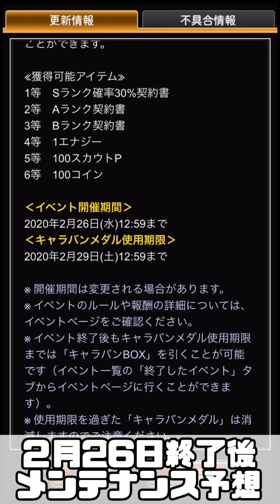【初心者・無課金必須】【OB第5弾】【プロスピA】このガチャは引くべきなの？やっぱりグランドオープン？幻の契約書とは？【プロ野球スピリッツA】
【罠ガチャ登場】【プロスピA】B9＆TH第3弾ドリームキャラバン累計開封！バリュースカウトは絶対に…【プロ野球スピリッツA】

【ガチ警告】【プロスピA】初心者・無課金必須ドリームキャラバン攻略・解説！改悪か？キャラバンBOXの開封はまだだぞ！【プロ野球スピリッツA】

【B9&TH第3弾】【プロスピA】ベストナイン＆タイトルホルダー第3弾登場！60連引いた結果…　ドリームキャラバンも開催！【プロ野球スピリッツA】

【プロスピA】2020グランドオープン！まとめ＆ポジション追加予想！これを見れば確実！【プロ野球スピリッツA】

【裏技・小技】【プロスピA】初心者・無課金必須　プロスピグランプリ攻略・解説＆ルーレットヒッター裏技・小技紹介！【プロ野球スピリッツA】

【私は神です】【プロスピA】B9・THベストナインタイトルホルダープロスピパーク累計回収！リアタイランク戦スポンサー賞Ｓ契約書開封！【プロ野球スピリッツA】

【B9・TH第3弾】【プロスピA】ベストナインタイトルホルダー第3弾登場明後日か？狙うべき選手たち　森友哉・千賀滉大・山岡泰輔・丸佳浩・鈴木誠也【プロ野球スピリッツA】

【激闘】【プロスピa】バトルスタジアム契約書開封！　プロスピ✖バトスタ　大野雄大　井上晴哉　吉田正尚　渡邊諒　松田宣浩　山崎康晃【プロ野球スピリッツA】

【初心者・無課金必須】【プロスピa】裏技・小技！　俺の球場飯攻略・コツあれをするだけで時間短縮（少し）自然回復では厳しいと思う【プロ野球スピリッツA】

【初心者・無課金必須】【プロスピa】プロスピ応援団累計回収！消費エナ？時間は？OB第3弾登場！超豪華バース・松井秀喜・中村紀洋狙い　【プロ野球スピリッツA】

【プロスピa】OB第3弾登場！超豪華バース・松井秀喜・中村紀洋・稲尾和久・馬原孝浩・黒田博樹　30連で奇跡起こるか…　イベはプロスピ応援団　【プロ野球スピリッツA】

【裏技・小技】【プロスピa】スターロード普段よりも少し多く　STARROAD攻略法＆コツ クリスマススカウト登場！　【プロ野球スピリッツA】

【プロスピa】スターロード　3分クッキング　STARROAD攻略法　効率よく進めるには？　アップデート9.20更新【プロ野球スピリッツA】

【プロスピa】プロスピコロシアム開催中！巧打王2日目　これ超える猛者求む【プロ野球スピリッツA】

【プロスピa】プロスピマーケット累計回収！Ｓ契約書引く　プロスピコロシアムエントリー受付中！【プロ野球スピリッツA】

【プロスピa】OB第2弾登場！30連引くぜ！60連は累計次第。権藤　長嶋　外木場　新庄　里崎　蓑田　【プロ野球スピリッツA】

【追加】【プロスピa】ワールドスター（WS）登場！大谷翔平投手牧田和久60連！後編プロスピA4周年【プロ野球スピリッツA】

【プロスピA#275】超豪華OB第3弾！まずは30連で鷹の守護神馬原を狙う！【プロ野球スピリッツA】

【コラボ動画】（動画の投稿許可承諾済み）
VIP　様
【プロスピa】リアタイ最強のプロ　VIPさんと対決した結果　めちゃくちゃ熱い試合に…　【プロ野球スピリッツA】

全ちゃん　様
【プロスピa】リアタイ最強のプロ　全ちゃんさんと対決　果たして…【プロ野球スピリッツA】

【関連動画】
【プロスピA】オリ山岡全力狙いのB9&TH第3弾追加ガチャ！！合計100連越えの戦いで予想外の神回！？【プロ野球スピリッツA】

【プロスピA】またまた来ましたバリュースカウト！！55連+登録者3万人感謝！！これからは・・・【プロ野球スピリッツA】

【これが実況者の引きだ！】知らないと損するキャラバン情報えお教えます！やり方を間違えると大変なことに…【プロスピA】【プロ野球スピリッツA】

【プロスピA】要注意！！キャラバンBOXの開封はまだ！？改悪点も解説！B9&TH第3弾契約書の開封も【プロ野球スピリッツA】

【神回】ベストナイン&タイトルホルダー第三弾登場！今年のヒキはマジで昨年とは大違いですSP【プロスピA】#227

【B9&TH第3弾】神引きってこういう引きなんやろうな…最後のB9選手達がカッコイイし強い！【プロスピA】【プロ野球スピリッツA】

【プロスピA】遂にベストナイン&タイトルホルダー第3弾！！60連で予想外の引き！？Sランクが・・・【プロ野球スピリッツA】

【プロスピA】B9&TH第3弾ガチャで神引きなるか?!欲しい選手が多すぎる!!30連引いた結果は?!【プロ野球スピリッツA】【ベストナイン&タイトルホルダー2019】【ドリームキャラバン】

【プロスピA】目玉選手続々！B9&TH第3弾登場！100連ガチャで2019Series最後の補強はできるのか！？【プロ野球スピリッツA】【AKI GAME TV】#865

【必見】ドリームキャラバン完全攻略！攻略のカギはキノコの使い方！エナジーを使うべきかなども徹底解説してます！【プロスピA】【無課金講座＃２３】【リアタイ】

【最強決定戦MVPへの道 vol.22】絶対引かないといけない！B9TH第三弾！前篇〜90連編〜【プロスピA#313】

【初心者歓迎】ドリームキャラバンの効率の良い進め方&攻略法‼完全攻略への道‼空は海が青いから。(プロスピA)ENJOY PLAY